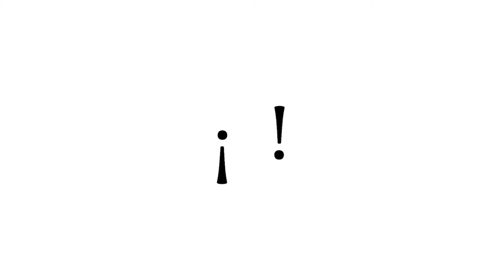JERUSALÉN EN SEMANA SANTA VER TV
Jerusalém Semana Santa sin peregrinos  2020,